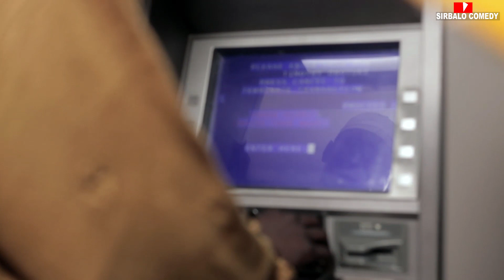END SARS - SIRBALO COMEDY (EPISODE 30 ) ft OFFICER WOOS AND KASTROPEE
SIRBALO the yahoo cab man ...Watch this video to see how SARS EXTORT money from Nigeria youth this video is ft officer woos and kastropee